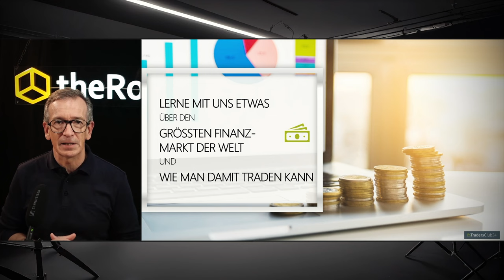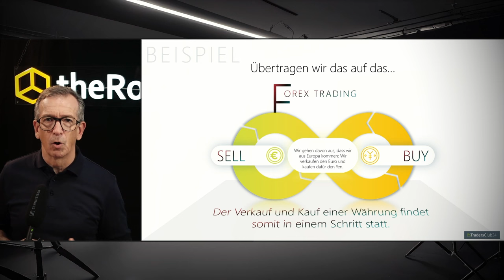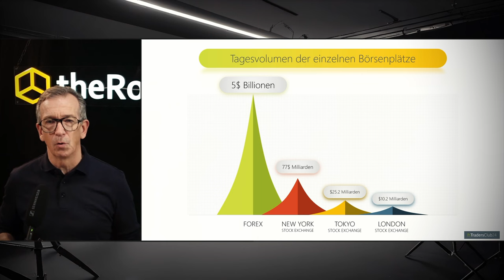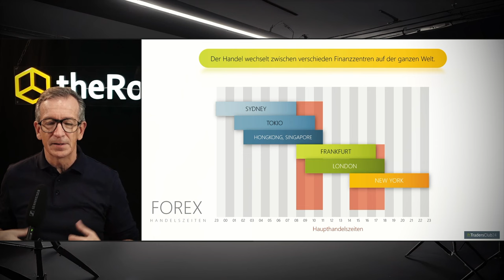My First Trade Teil 1: Die Grundlagen des Währung-Marktes erklärt📊💡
📈 Willkommen zur Premiere unserer neuen Videoserie auf dem Tradersclub24-Kanal: "My First Trade". Unser Ziel ist es, gemeinsam unseren ersten Trade vorzubereiten. Für einen erfolgreichen Einstieg ins Trading benötigen wir solide Grundlagen und heute werde ich im ersten Teil dieser Serie versuchen, den Währung-Markt näher zu erläutern. 📊💡

🔍 In dieser Serie werden wir uns schrittweise an die Thematik herantasten. Wir werden gemeinsam Grundlagenwissen aufbauen, Strategien entwickeln und diese ausführlich durchgehen. Erfahren Sie, worauf es beim Trading ankommt, welche Zeiten optimal für den Handel sind, und wie Sie eine effektive Handelsstrategie entwickeln können. 🕒📈

💼 Schritt für Schritt werden wir diese Strategie auf einem Demo-Konto umsetzen. Nachdem wir alle Vorbereitungen getroffen und ausreichend geübt haben, werden wir bereit sein für unseren ersten Live-Trade. 🚀💻

🌟 TradersClub24 - Ihr Experte für Trading und Finanzmärkte! Entdecken Sie wertvolle Einblicke in den CFD-Handel und bereiten Sie sich mit uns auf Ihren ersten Trade vor

❗ Risikohinweis: Die hier besprochenen Inhalte dienen lediglich der Information sowie der Unterhaltung. Die Inhalte stellen keine Anlageberatung dar. Führen Sie stets Ihre eigene Recherche zu den relevanten Themen durch, bevor Sie Anlageentscheidungen treffen. Die vorgestellten Inhalte stellen keine Aufforderung zum Kauf oder Verkauf von Wertpapieren oder anderen Finanzinstrumenten dar. Die Autoren und Moderatoren haften nicht für etwaige Verluste oder Schäden.